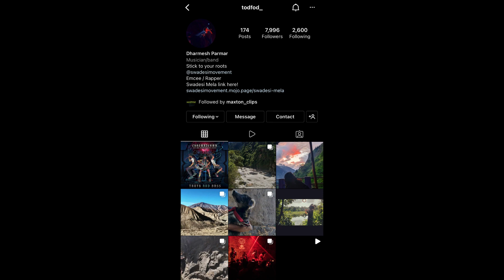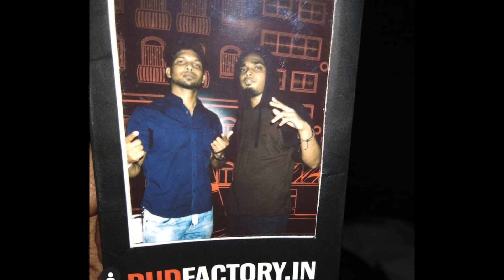DEATH OF MC TODFOD 😢 | MC STAN HOMIE DEATH | REASON OF MC TODFOD DEATH | LATEST STORY MC STAN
Death of mc todfod reason of death